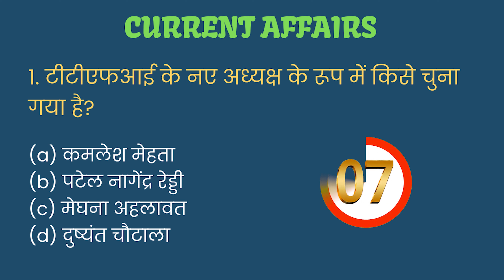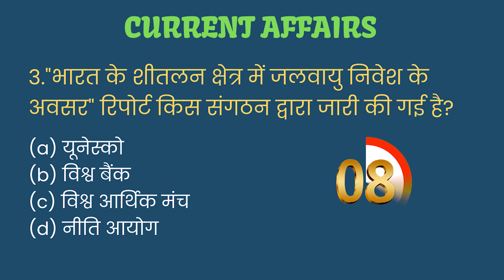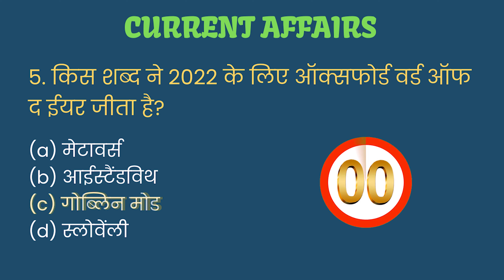10 December 2022 | Current Affairs | करेंट अफेयर्स | Daily Current Affairs | eduMate